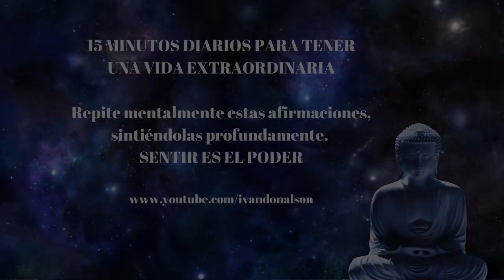15 MINUTOS DIARIOS PARA TENER UNA VIDA EXTRAORDINARIA - RETO DE 7 DÍAS MINIMO - PRACTICA DIARIA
No es necesario usar audífonos